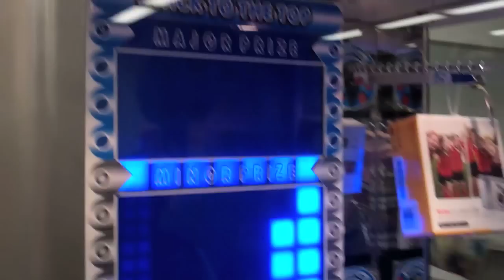Holiday Band Practice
First band practice in Victoria BC. Hike with friends. Flight home to Terrace BC. Friends. Etc.